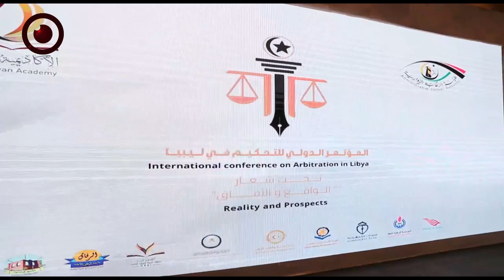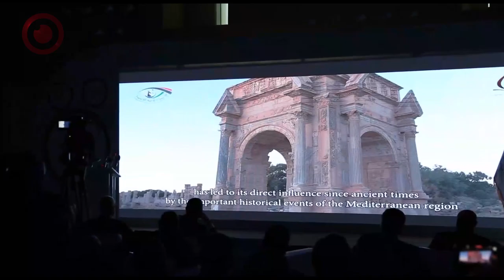المؤتمر الدولي للتحكيم في ليبيا بطرابلس .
أقيم بقاعة فندق كورنتيا بالعاصمة طرابلس أعمال المؤتمر الدولي للتحكيم في ليبيا، الذي تنظمه هيئة الرقابة الإدارية بالتعاون مع الأكاديمية الليبية للدراسات العليا، والمركز الليبي للتحكيم الدولي تحت شعار "الواقع والآفاق" .

ويبحث المؤتمر الدولي للتحكيم في ليبيا المشاكل والصعوبات التي تواجه إدارة القضايا في الدولة الليبية حيال نظر الدعاوى القضائية والتحكيمية المرفوعة على الدولة بالخارج، وإنعاش المشاريع المتوقفة منذ العام 2011م لدفع الاقتصاد الوطني ودفع عجلة الاستثمار نحو البناء.

وكان مجلس النواب، أصدر في أبريل الماضي، قراره رقم 10 لعام 2023 بخصوص التحكيم التجاري الليبي من 10 أبواب تنظم إجراءات التحكيم في المنازعات التحكيمية والعقود عبر تشكيل هيئة ومراكز متخصصة.